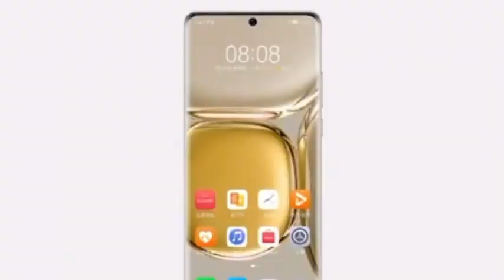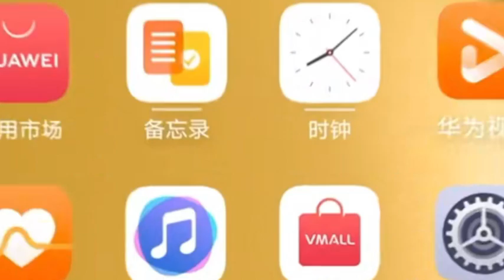TSMC failed to get U.S. subsidies and asked Huawei for cooperation in providing outdated 28nm chips.